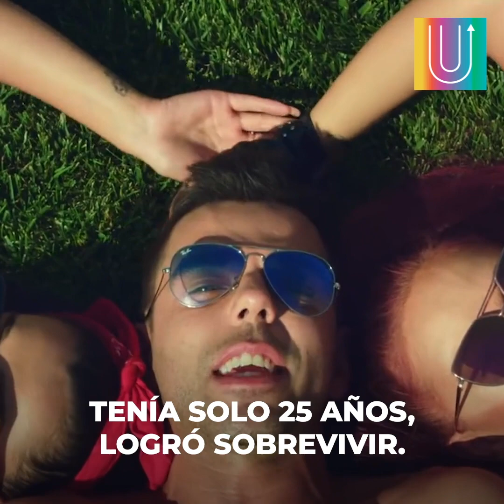Filmaba un video y la muerte llamó a su puerta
Filmaba un video en la bañera cuando la muerte le tocó la puerta...
Con tan solo 25 años, Alain jamás imaginó que algo así podría pasarle, pero las consecuencias de no ponerle atención a las señales que le mandaba su cuerpo, hicieron que su vida pasara frente a sus ojos.